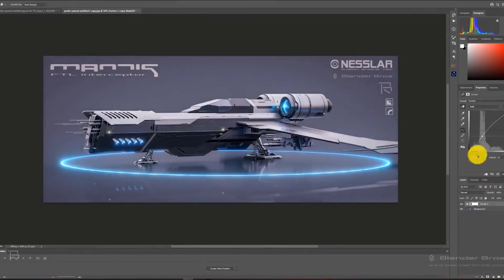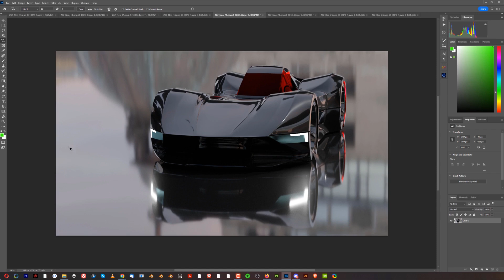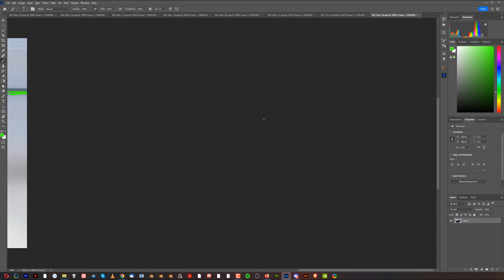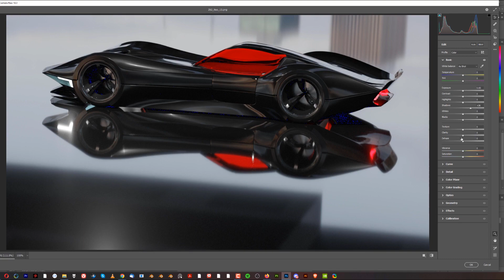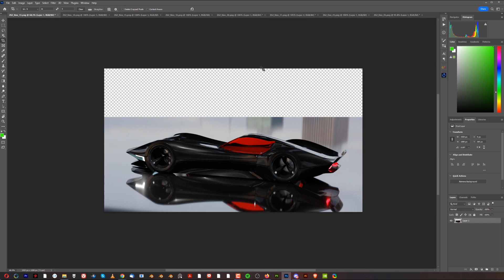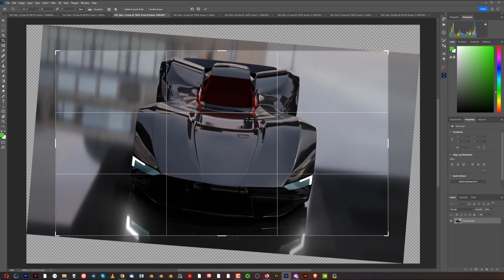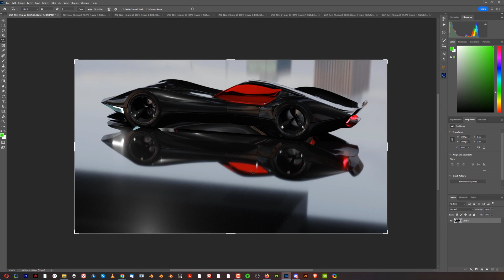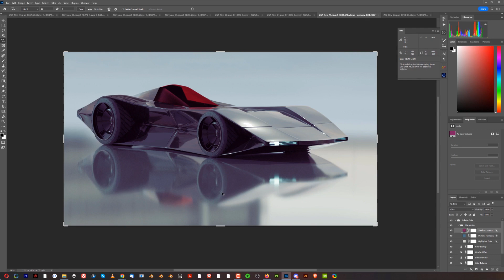How To Select Your Best RENDERS?